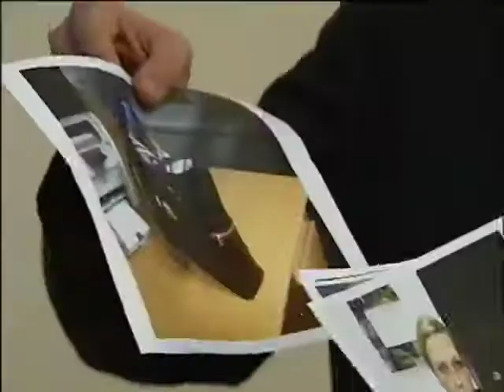Спецслужби Росії планували теракт на Майдані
Служба безпеки України попередила теракт у центрі столиці.
Жінка планувала лишити в районі Майдану Незалежності вибуховий пристрій.
Та її планам завадили співробітники СБУ, які ліквідували загрозу.